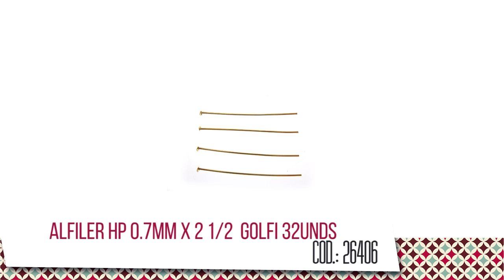Como hacer collar con cristales Swarovski, mostacilla y borlas Kit 26717 | CAROL INSPIRE & CREATE